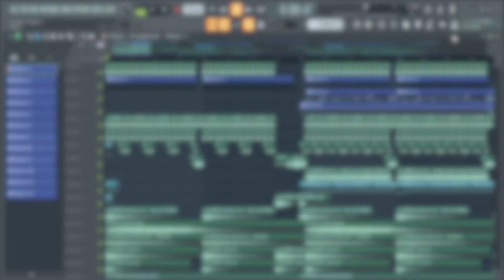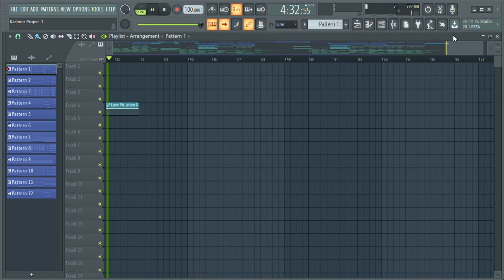Kashmir Project 1[FREE FLP DOWNLOAD]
This melody is from FLP Club.